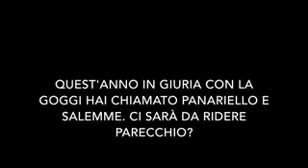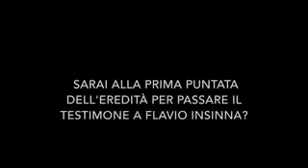Carlo Conti: "A Tale e Quale Show c'è sana competizione". TvZoom.it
Da oggi su Rai 1 in prima serata, venerdì 14 settembre, ritorna lo show con il conduttore toscano e in giuria Giorgio Panariello, Vincenzo Salemme e Loretta Goggi. Guarda le videointerviste.